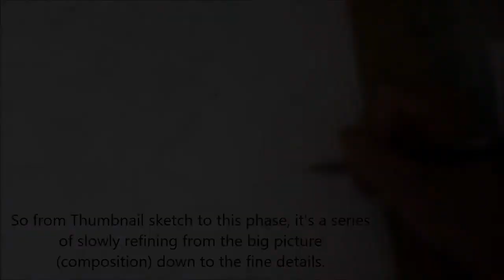Stephanie Pui-Mun Law: Refining a Sketch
IMPACT author Stephanie Pui-Mun Law shares her technique for refining a sketch before adding watercolor.